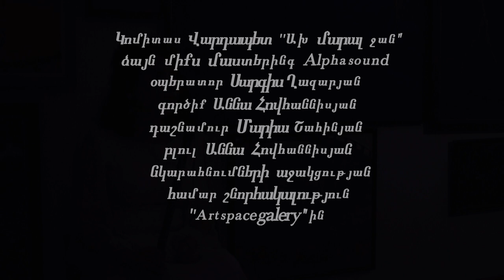Anna Vachagani Hovhannisyan "Akh ,maral jan"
Կոմիտաս Վարդապետ  "Ախ ,մարալ ջան"
գործիք ՝  Աննա Հովհաննիսյան
ձայն,միքս,մաստերինգ ՝  Alpha Sound/Սերգեյ Գասպարյան
օպերատոր՝  Սարգիս Ղազարյան
դաշնամուր՝  Մարիա Շահինյան
բլուլ՝  Աննա Հովհաննիսյան

Komitas Vardapet "Akh ,maral jan"
arrangement Anna Hovhannisyan
recording/mix/mastering Alpha Sound/Sergey Gasparyan
video directed Sargis Ghazaryan
piano Maria Shahinyan
blul Anna Hovhannisyan